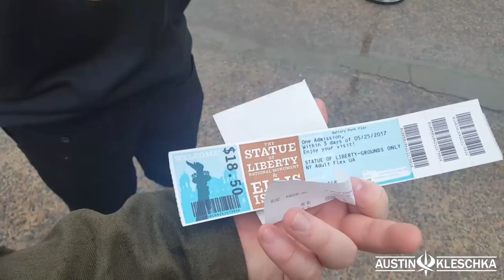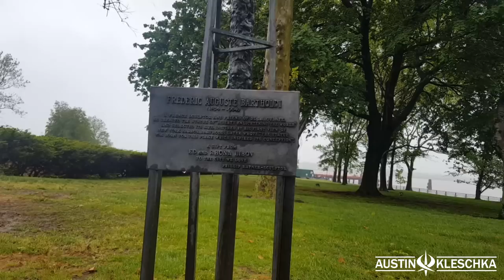LADY LIBERTY! | Kleschka Vlogs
This installment of Kleschka Vlog I head to the Statue of Liberty with some of the softball crew! We also see other sights of the great New York City as we explore the beautiful city!